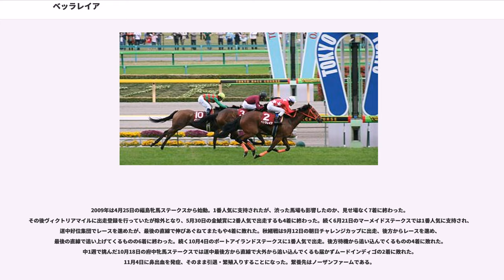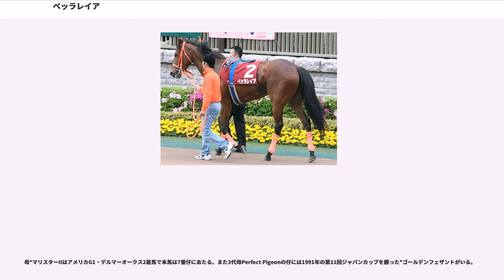ベッラレイア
ベッラレイア（"伊："）は日本の競走馬。ナリタトップロードの初年度産駒で、2007年のフローラステークスに優勝している。

馬名はイタリア語で「美しい」を意味する「ベッラ ("Bella") 」とギリシア神話の大地の女神レイアを組み合わせたもの。

2007年1月21日、京都競馬場の新馬戦で、秋山真一郎を鞍上に上がり3ハロン33秒8の末脚で快勝。その後、桜花賞を見据えクイーンカップに出走登録を行うも、抽選となり、除外となった。さらに翌週のアーリントンカップでも除外となり、代わりに出走したすみれステークスではアルナスラインの3着に終わり賞金を加算できなかった。桜花賞出走を諦めきれない陣営は、桜花賞への最終ステップ競走であるフラワーカップに出走登録を行うも、3度目の除外となってしまう。代わりに出走した中京競馬場のあざみ賞（500万下特別）を道中最後方から豪快に差し切り快勝する。

その後、目標を優駿牝馬 （オークス）に定め、トライアル競走のフローラステークスに出走。前走で牝馬ながら上がりの時計で好タイムをたたき出していたことから、単勝1.8倍の圧倒的一番人気に支持される。レースではスローペースで馬群に包まれ、さらに直線でも前が壁になる苦しい競馬を強いられたが、大外に持ち出すと他の馬をまとめて差し切り、重賞初制覇を達成。これにより優駿牝馬の優先出走権を得た。また、この勝利がナリタトップロード産駒として初の重賞制覇となった。

そして迎えた優駿牝馬では、桜花賞1着のダイワスカーレットが熱発で回避、2着のウオッカが東京優駿（ダービー）に出走を表明したため、押し出される形で1番人気に推された。レースでは今までとは違い、スタートから先行し、好位につけたまま最後の直線を迎える。最後の直線では外に持ち出し、早めに抜け出し先頭に立つものの、ローブデコルテの急襲にハナ差交わされ、2着に敗れた。

その後ノーザンファームで休養をとり8月8日に帰厩し、秋からは武豊に乗り替わることになっていた。当初、武豊はフランス遠征を行いフォワ賞でメイショウサムソンに騎乗する予定だったため、同じ日に行われるローズステークスに騎乗できないので、朝日チャレンジカップに出走予定だった。しかし、メイショウサムソンが馬インフルエンザの影響で海外遠征を取りやめたため、ローズステークスに出走することになった。

そのレースでは、中団から進んだものの、最後まで先頭で逃げるダイワスカーレットを交わせず2着に敗れた。その後、第12回秋華賞に出走。道中は後方の外目からレースを進め、4コーナーで前がふさがり、直線に向いてさらに外に持ち出すものの、ほとんど最後方に位置していたため、メンバー最速となる上り3F
32.9秒というタイムで追い込んできたものの、届かず4着に敗れた。次走はエリザベス女王杯に向かう予定だったが、秋華賞後の疲労から筋肉痛が残っているため回避し、放牧に出されて来春まで休養することになった。

古馬となった2008年は、4月10日に山元トレーニングセンターから帰厩した。なお休養中にオーナーの植中昌子がすべての所有馬を手放した影響で当馬の馬主が吉田勝己に変更となった。そして5月18日、ヴィクトリアマイルに出走したが、8着に敗れた。続く、マーメイドステークスで1番人気に支持されたが、トップハンデで雨の降った重馬場のなか、見せ場なく最軽量ハンデの条件馬トーホウシャインから1.6秒差の5着に敗れた。秋は府中牝馬ステークスから始動し、3着に入った。そして11月16日のエリザベス女王杯に出走、2番人気に支持されたが、リトルアマポーラやカワカミプリンセスをとらえきれず3着だった。

2009年は4月25日の福島牝馬ステークスから始動。1番人気に支持されたが、渋った馬場も影響したのか、見せ場なく7着に終わった。その後ヴィクトリアマイルに出走登録を行っていたが除外となり、5月30日の金鯱賞に2番人気で出走するも4着に終わった。続く6月21日のマーメイドステークスでは1番人気に支持され、道中好位集団でレースを進めたが、最後の直線で伸びあぐねてまたもや4着に敗れた。秋緒戦は9月12日の朝日チャレンジカップに出走、後方からレースを進め、最後の直線で追い上げてくるものの6着に終わった。続く10月4日のポートアイランドステークスに1番人気で出走。後方待機から追い込んでくるものの4着に敗れた。中1週で挑んだ1...